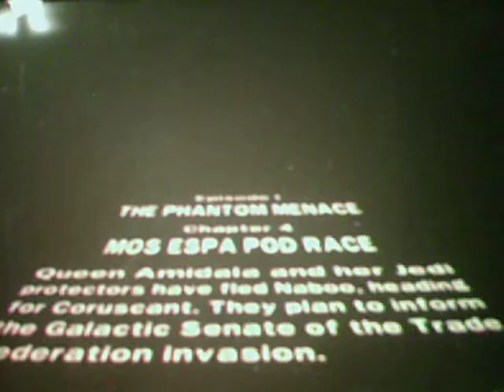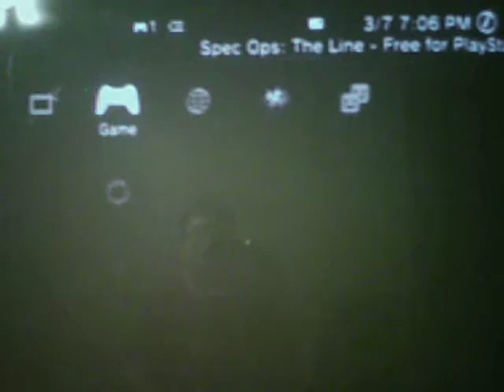Lego Star Wars Complete Saga Part 4: Almost There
This includes one of my most hated levels done in one try.